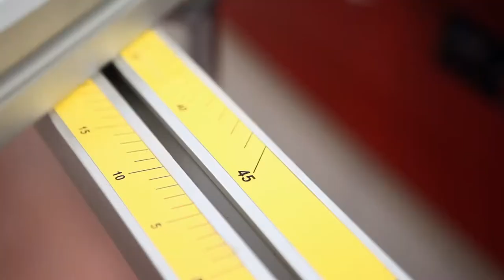Ayza Mızrak - 3200 Gold Plus Tiptronic-Çizicili Yatar Daire Makinesi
Ayza Mızrak tarafından üretilen 3200 Gold Plus Tiptronic-Çizicili Yatar Daire Makinesi